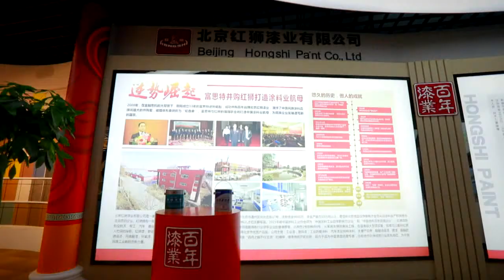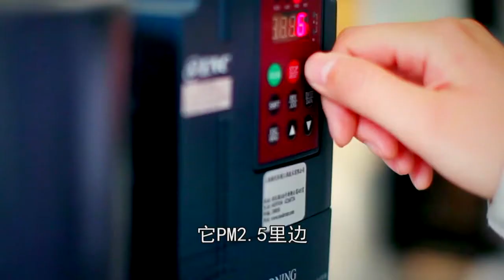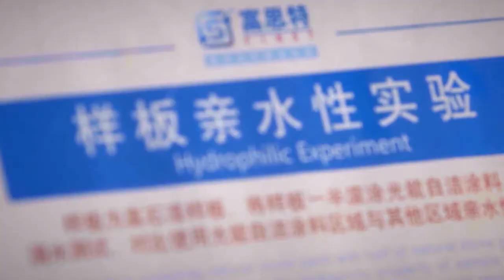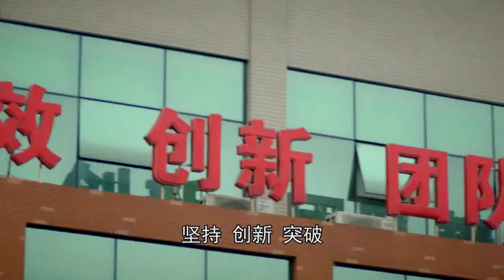《中国梦大兴的故事》第二十集：先行者—郭祥恩